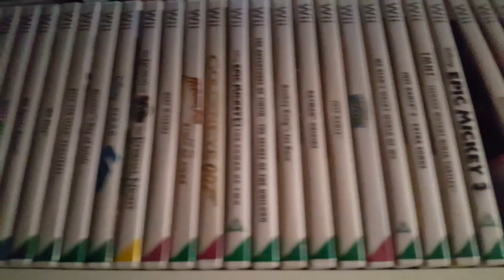Mario kart 8 ..... review sort of lol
Yet another piss poor review by the fosters games reviews this time mario kart 8 this is our second attempt at a video as lego movie the game it was more yes and no than review so here goes take two
Enjoy lol